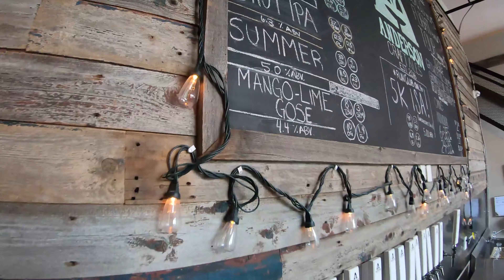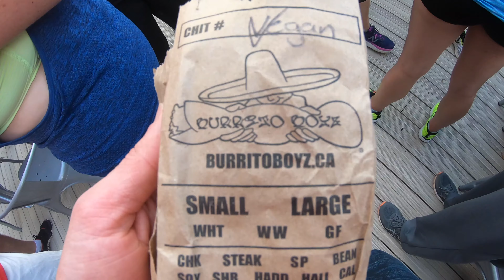Global Running Day with lululemon at Anderson Craft Ales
The first wednesday in June, it's global running day!!  On June 5th, 2019, lululemon came to the Anderson Run Club (ARC) to celebrate for the third straight year =) They ran, they cheered, and they brought some bomb burritos to celebrate post run!!  Thank you!

Anderson Craft Ales brewery had recently released their mango lime gose, and it appeared to be the number choice of most runners as it was refreshing and paired well with the burritos.  Here's to getting that run in, and celebrating the wins - cheers!!